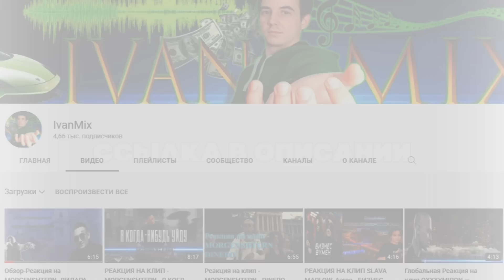ЭТО ГОВНО💩? БЕЗ ДОНАТА ПАЛАДИН за КРИ ! ТАНКИ ОНЛАЙН #3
Паладин за кристаллы = 💩? Ответ в видео! Без доната в Tanki Online #3